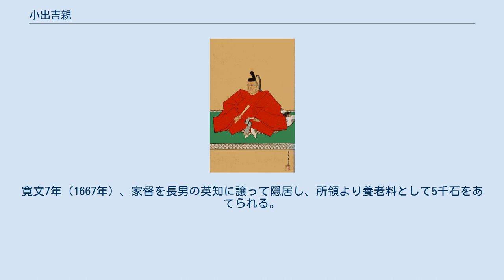小出吉親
小出 吉親（こいで よしちか）は、江戸時代前期の大名。
但馬国出石藩3代藩主、のち丹波国園部藩初代藩主。
吉親系小出氏初代。
 天正18年 （1590年）、小出吉政の次男として大坂で生まれた。
母は伊東治明の娘。
 慶長3年（1598年）、太閤豊臣秀吉の命により従五位下・加賀守に叙任された。
慶長8年（1603年）、信濃守に改められ、江戸に至って徳川家康に拝謁した。
慶長10年（1605年）、徳川秀忠の上洛に随従し、4月26日の参内に供奉した。
慶長15年（1610年）、上野国甘楽郡に2000石の知行を与えられた。
 慶長18年（1613年）に父吉政が没すると、兄吉英が家督を継いで和泉国岸和田藩の遺領に移ったため、吉親は兄の出石城と父の所領の一部を継承し、但馬国出石郡、気多郡、美含郡、養父郡から、2万7700石を領することとなり、併せて2万9700石（約3万石）の大名となった。
慶長19年（1614年）の大坂冬の陣では、兄と共に天王寺口の攻撃に参加した。
大坂夏の陣の際には落城時に大鍬兼保（薄田兼相の弟）や大野一族らの三百余を討ち取った。
また兄と同じく堺浦の警備にあたり、豊臣方の捕縛を行った。
両役で吉親は67の首級を上げた。
 元和5年（1619年）に兄が出石に再封されて戻って来ることになったため、吉親は新たに丹波国園部に移封され、丹波国船井郡、桑田郡、何鹿郡、上野国甘楽郡の4郡で併せて2万8000石を領し、園部藩を立藩した。
そして同地に園部城を築城した。
元和7年（1621年）、有馬豊氏の移封に伴い、一時的に福知山城に入ってこれを守った。
寛永元年（1624年）の大坂城普請に参加。
 寛永3年（1626年）、徳川家光の上洛に従い、後水尾天皇の二条城に行幸の際に供奉に列した。
この時、対馬守に改めた。
寛永19年（1642年）、上方の郡奉行となり、伊勢守に改める。
寛文2年（1662年）、養子の吉直に3千石を分知する。
寛文7年（1667年）、家督を長男の英知に譲って隠居し、所領より養老料として5千石をあてられる。
 寛文8年（1668年）、園部にて死去した。
享年79。
下谷広徳寺に葬られた。
法名は福源院松渓玄秀。